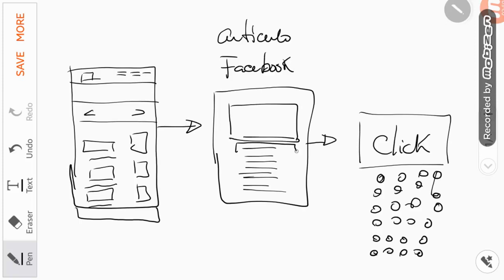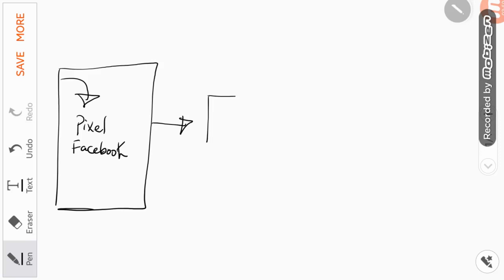El tutorial nocturno está aquí, grabado con el celular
- El tutorial nocturno está aquí, grabado con el celular, directo desde mi cuarto en pijamas (por eso el ruido del aire jajajaja) contestando que rayos es Retargueting ✌ 😉